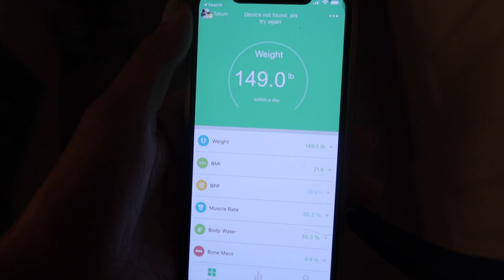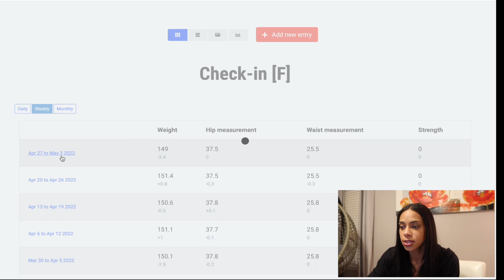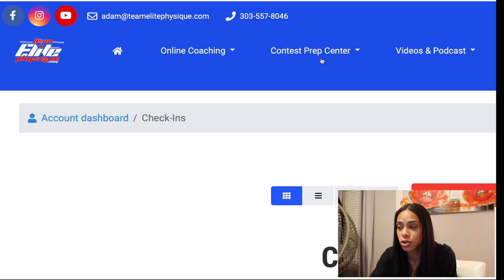Bikini Competition Prep | Ep.2: 8 Weeks Out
Episode 2 includes my check-in for 8 weeks out and back day workout!

License ID: rvXAxQVE9yJ